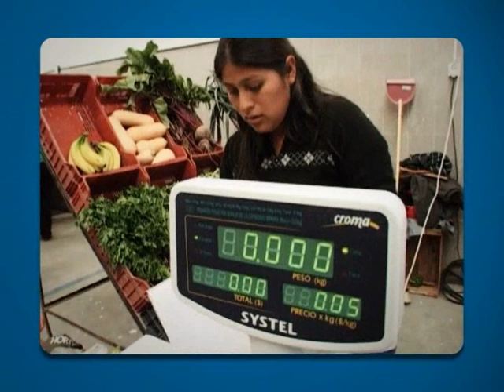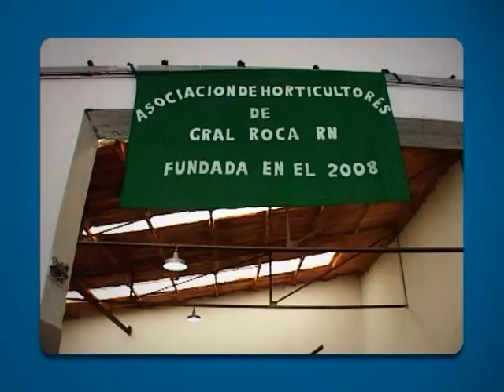Feria de Horticultores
El Intendente Martín Soria junto a las distintas áreas que conforman la Secretaría de Desarrollo Social del Municipio han inaugurado la primera Feria de Horticultores en la ciudad.
Una muestra del gran trabajo realizado junto a la Asociación de Horticultores de General Roca, logrando un importante espacio para la producción orgánica y sustentable local.